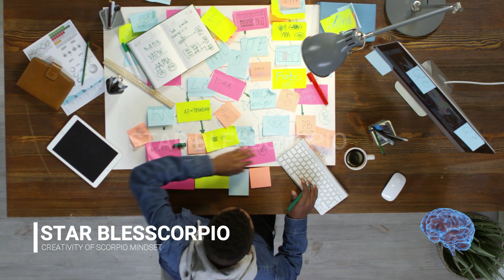SCORPION MINDSET|MY CREATIVE PROJECT FOR GOVERNMENT|WHAT IS LIFE? | MOTIVATE YOURSELF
This video is about how we have to face the problems and what we have to do when problems arise and how we take a problems in our life.